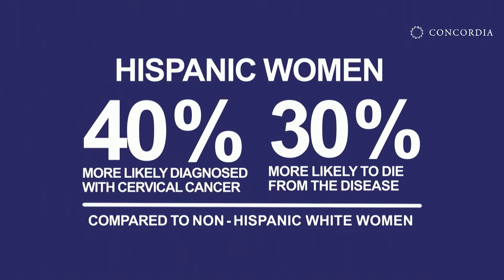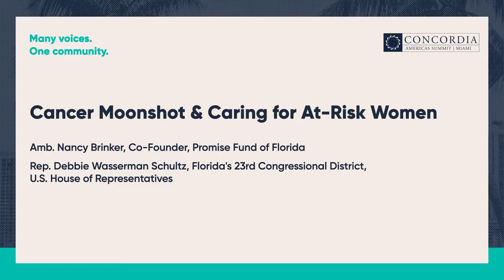Cancer Moonshot: Nancy G. Brinker & Debbie Wasserman Schultz | 2022 Concordia Americas Summit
Session Title: Cancer Moonshot and Caring for At Risk Women

Speakers:
Amb. Nancy G. Brinker
Rep. Debbie Wasserman Schultz

While significant medical advances have been made in the battle against cancer, the fight is far from over. Greater emphasis must be placed on providing aid to those living with cancer, and ending the disease as a whole. The fight against cancer, and other deadly diseases, is a cause that all citizens should aid. Multi-sector efforts are crucial in this fight, and organizations like the Promise Fund of Florida are helping to move past symbolic actions to create meaningful progress towards ending cancer. Most recently, President Biden has reignited the Cancer Moonshot program, with the goals of reducing annual deaths by half in the next 25 years through improved access to screening and treatment. This Fireside Chat featuring Ambassador Nancy Brinker, co-founder of the Promise Fund of Florida, will discuss the importance behind the Cancer Moonshot program, her work with the Promise Fund of Florida to improve health equity and access for at-risk women and women of color in Florida, and how their model can be utilized to combat cancer in other communities around the world.